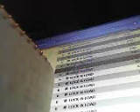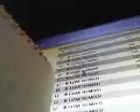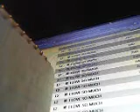lock and load